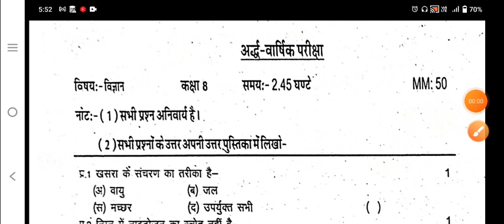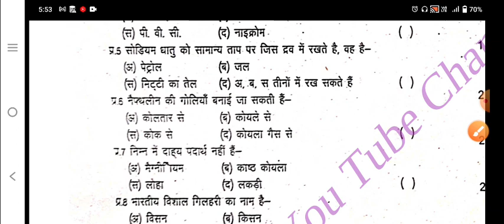Class 8th vigyan real paper 2022।। कक्षा 8 का विज्ञान का पेपर 2022।। अर्द्ध वार्षिक परीक्षा 2022।।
english paper

kaksha 8 English paper 2022 23 class 8th English paper 2022

half yearly exam question paper class 8th English kaksha 8th English ardhvaarshik Pariksha ka paper English ka paper ardhvaarshik Pariksha kaksha satvin

8th class english paper ardhvaarshik Pariksha

half yearly exam question paper class ith English kaksha 8 English ardhvaarshik Pariksha ka paper English ka paper ardhvaarshik Pariksha kaksha satvin

8th class english paper ardhvaarshik Pariksha

Class-8 Maths

hindi

sanskrit